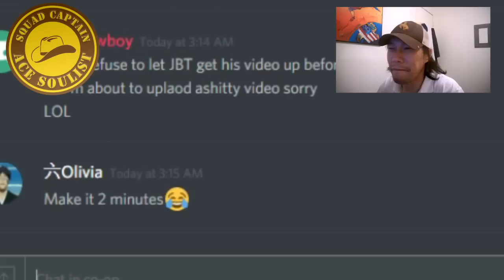Bleach Brave Souls (Gameplay): Zanpakto Rebellion GAMEPLAY!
Guys we failed to defeat JohnBanTai and his Sanek upload speed, but here is the test gameplay for the Zanpakto Rebellion Gacha on JP.  Enjoy!